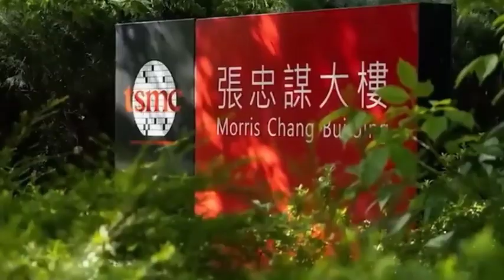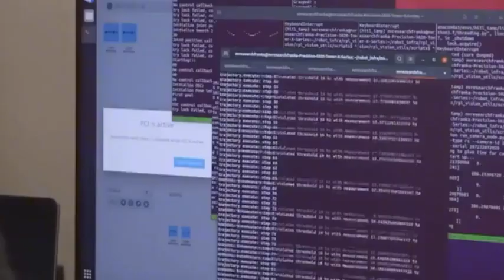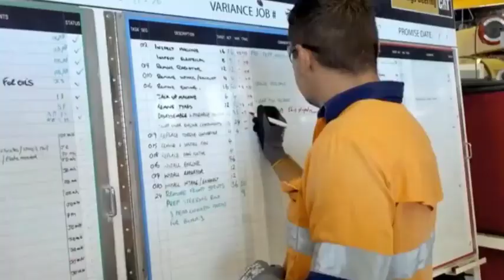China seizes the commanding heights of 6G technology, the US Starlink plan becomes a major challenge